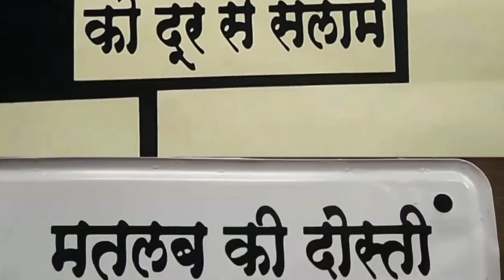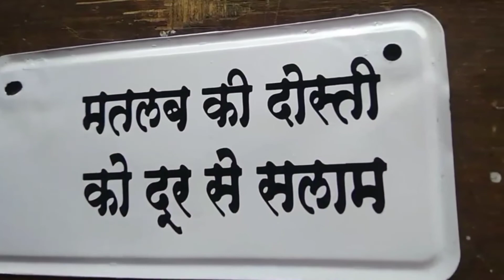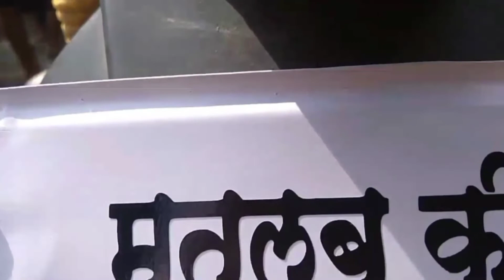bike numbar plate modified.Matlab ki dosti ko dur se salam.radium sticker.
aaj chya video madhe apan bike no.plate la modified karnaar aaho.
video awadlyas video la like karayla visaru naka.
Dhnaywad.